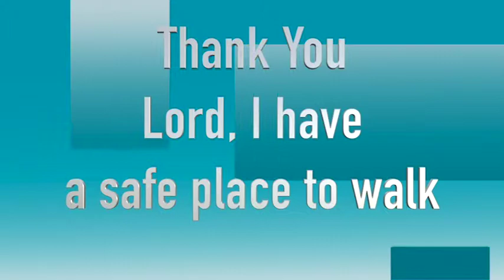A song By the Lake - Zipporah@ 2015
This show this time.